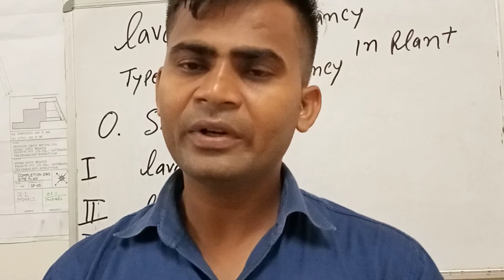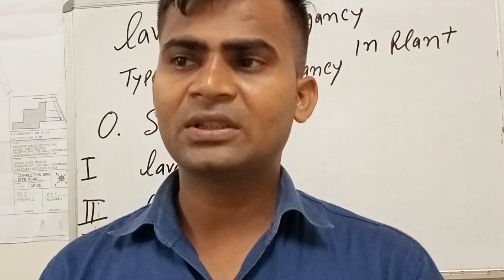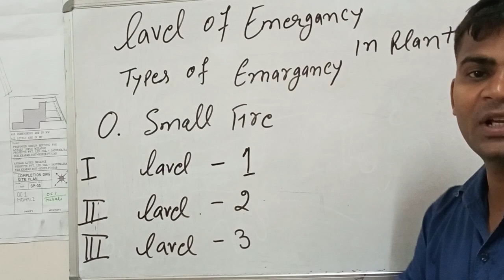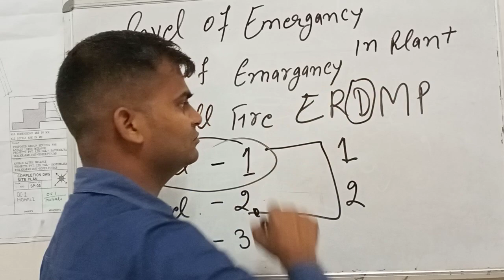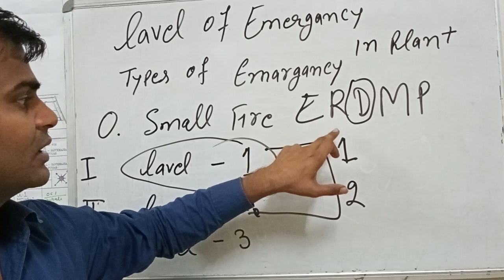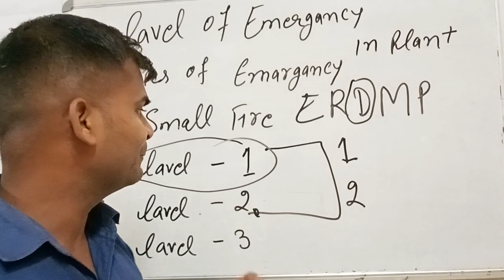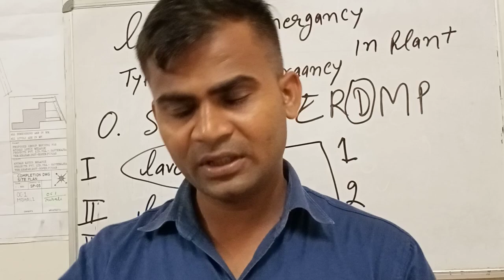Lavel Of Emergency in a Plant